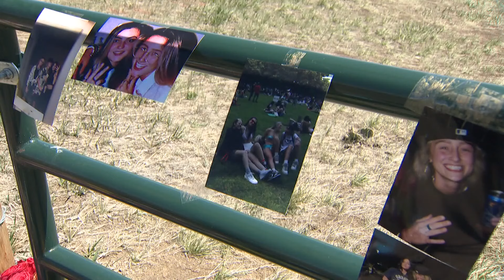Suspects charged in deadly rock throwing incident to appear in court Monday afternoon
Zachary Kwak, Joseph Koenig and Nicholas "Mitch" Karol-Chik are accused of throwing a rock while they drove on Indiana Street near the Rocky Flats National Wildlife Refuge on April 19, 2023 that struck 20-year-old Alexa Bartell. Bartell was driving in the opposite direction.

Each is set for a separate trial later this year. All three are expected in court Monday afternoon in Jefferson County District Court where they're expected to enter a plea.

9NEWS (KUSA) is located in Denver, Colorado.